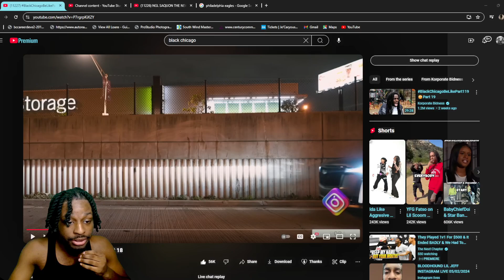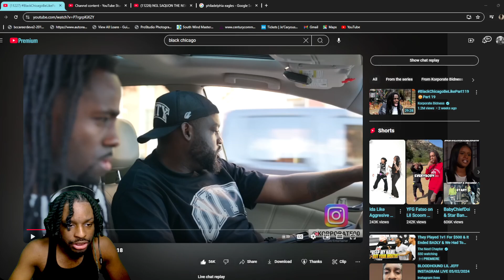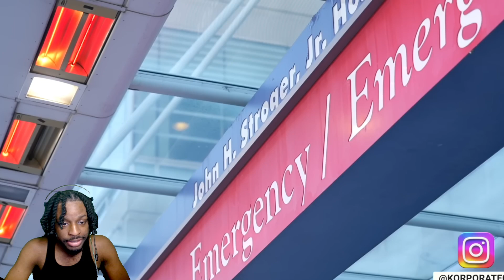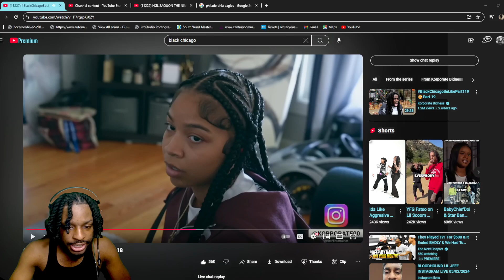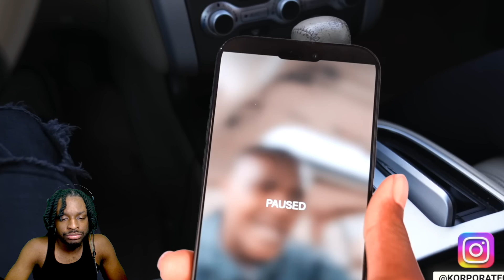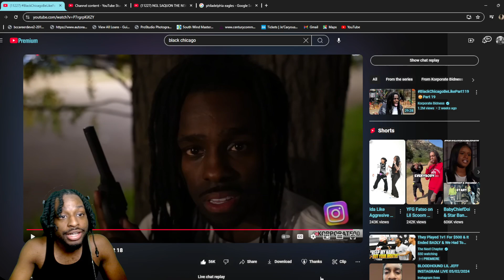BlackChicagoBeLikePart119👿Part 18 REACTION VIDEO!!!